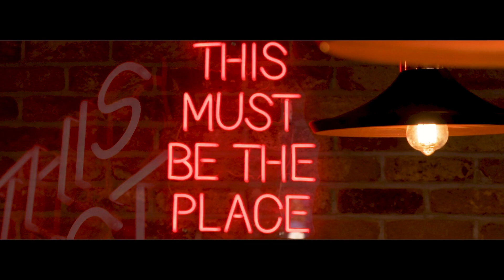Brothers Burgers Promo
Ready to transform your visual content? Here at Prism Studios we offer creative, dynamic and engaging visual content services. Whether you're looking to revamp your website, launch a new marketing campaign, or enhance your social media presence, our talented team is here to bring your ideas to life. With access to the latest cutting-edge technology and high end kit, our industry standard equipment allows us to create captivating videos, animations, drone footage, and photography to deliver stunning visual content that stands out from the crowd. At Prism, we are proud to produce high-quality video content tailored for your specific business needs that are both impactful and tells your story.

Based in the north-west of England, no matter where you're located, we're ready to take on your project and deliver outstanding results. When you work with Prism Studios, we believe in building strong relationships and collaborating closely with our clients to understand your vision. Our small team of creative experts are committed to providing unbeatable customer service and dedicated to ensuring a truly bespoke, client-centred experience. At Prism, we love what we do and are passionate about providing you with the best possible service to make sure you feel supported every step of the way. We believe it’s this passion and dedication that shines through in our work to make video marketing content truly exceptional and sets our creative team apart.